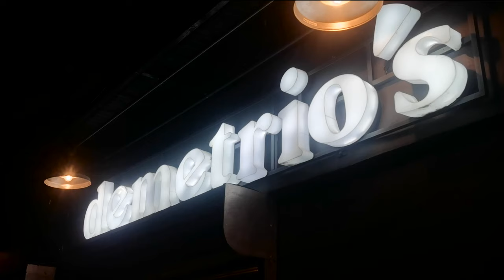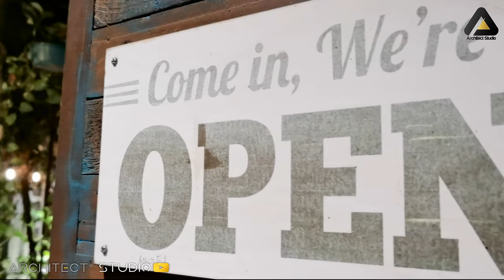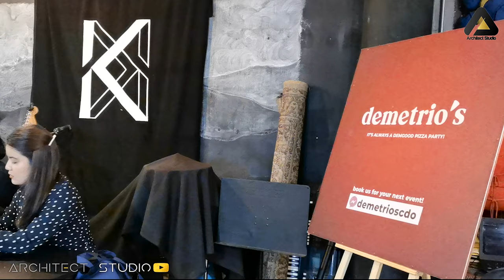Demetrio's Pizza and Pasta - The Best Dem Pizza in Cagayan de Oro city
Are you craving for some delectable, pasta and pizza in CAGAYAN DE ORO?
In Cagayan de Oro's Uptown neighborhood, Demetrio's Pizza began offering delectable pizzas last October 2020. As of January 17, 2022, the company's newest branch opened in Viajero Outdoor Centre in Aguinaldo Street downtown Cagayan de oro.

This was the Mejia Family's modest ancestral home opened its door and was turned into a pizzeria, now known as Demetrio’s Pizza Viajero Outdoor Centre Branch located along Aguinaldo Street downtown CDO.
Each pie of Demetrio’s Pizza is handcrafted and freshly baked out from the oven, which is famous for its distinctive pizza crust. The restaurant exclusively uses the finest and perhaps most authentic Italian ingredients.

Demetrio’s must-try are:

- One of Demetrio's most popular dishes is the Spinachi pizza, which is made with mozzarella cheese, full cream, and chopped spinach that is locally sourced.

-The peperoni pizza an authentic Italian pork pepperoni with pomodoro sauce and mozzarella cheese.

-The Shrimp Carbonara is a white sauce carbonara with shrimp, black olives, angel hair pasta, and garlic.

The Sicilian Pomodoro is a barilla spaghetti with whole peeled tomato sauce, evo, Italian sausage and parmesan cheese.

Daniel Mejia William Harvey Evangelista  Demetrio's - the best dem pizza in CDO Cagayan de Oro, Philippines